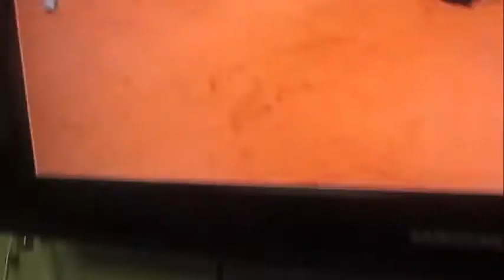Lego Star Wars One droid into a million voice glitch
I don't know the science of this